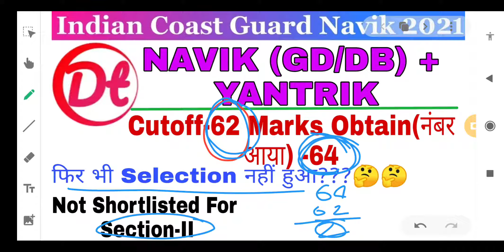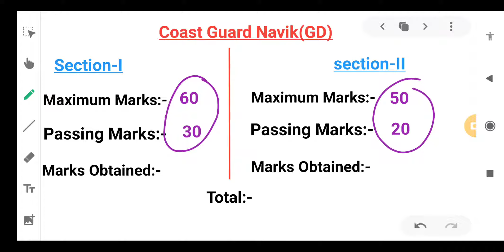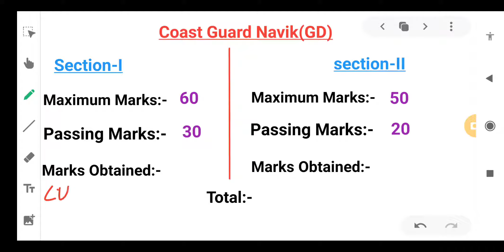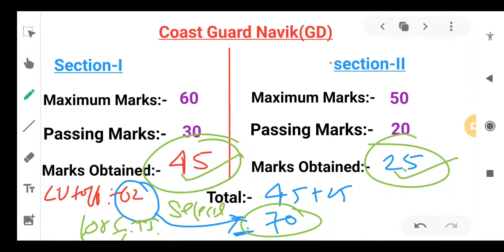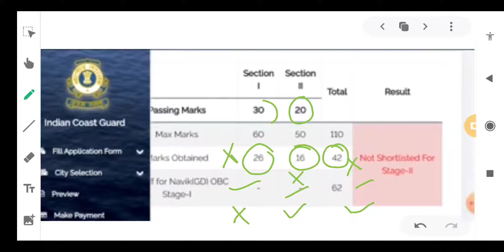Coastguard Result related PROBLEM🔥 | Cutoff-62 Marks आया -64.. but not selected☑|अब क्या करे! 😓😪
Coastguard Final Result Out - How To Cheak The Result Watch The Video - Abd What Is The Sectional Cut Off So All Of Information Ypu Van Clear Here Thank You.

Coastguard DB Cut Off
Coastguard GD Cut Off
Coastguard Yantrik Cut Off
Coastguard Category Wise Cut Off
Category Wise Cut Off Video Of Coastguard
Coastguard Category Wise Result
Coastguard Final Cut Off Video
Coastguard Result And Cut Off
Coastguard Result Out
Coastguard Navik DB Result Out
Coastguard Navik GD Result Out
Coastguard Navik Yantrik Result Out
Coastguard Final Result How To Cheak
Coastguard Result 2021
Coastguard Result Kaise Dekhe
Coastguard Final Result List
Coastguard Navik Result
Result Of Coastguard Navik DB GD
Coastguard Exam Final Result
Final Result Of Coastguard Exam
Coastguard Exam Result
Coastguard State Vise Cut Off
Coastguard Navik DB Final Cut Off
Coastguard Navik GD Cut Off
Coastguard Navik Yantrik Cut Off
Online Education New Video
Online Education
Defence Tutor
Defence Tutor New Video